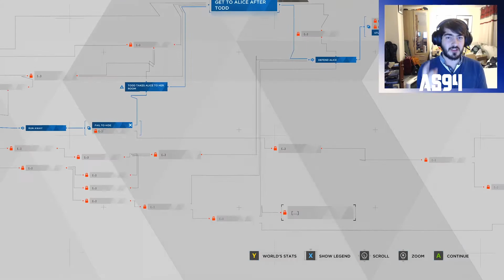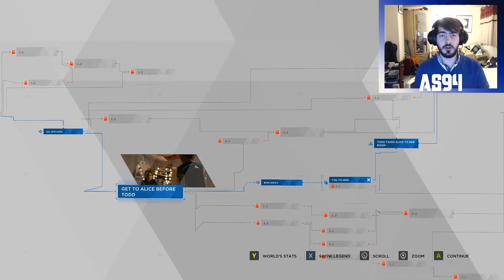Detroit: Become Human Playthrough #5 | AlShaw94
This game is SUPER stressful! MANY mistakes were made!